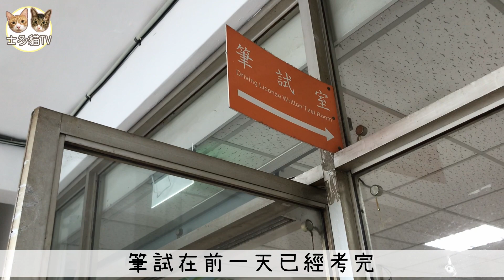【移民台灣生活】香港人在台灣考駕照，一出校門就被當掉！？還要再來嗎...？｜貓奴與寵物移民紀錄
香港人在台灣考駕照，目睹超多同學被當掉！移民台灣開車技能GET!